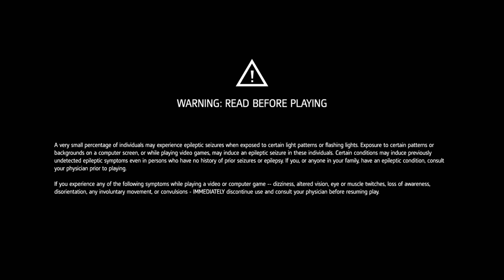Countdown to Red- Rogue Pt 1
After the events of Assassin's Creed Black Flag, and before the events of Assassin's Creed 3, comes the tale of Rogue. Adewale is a master assassin, and Achilles is a young man. Enter Shay McCormack...a young assassin who will be involved with some interesting situations with the Assassins and Templars...